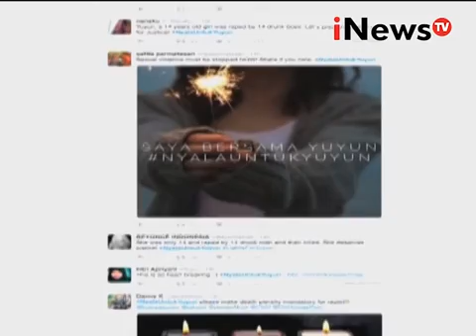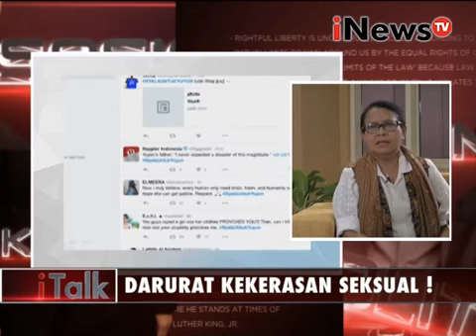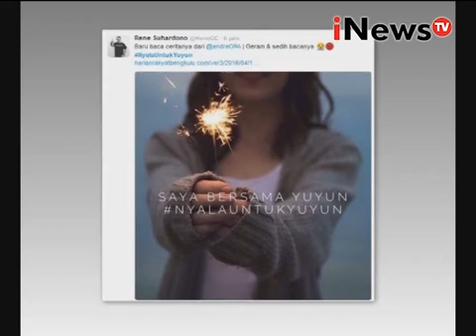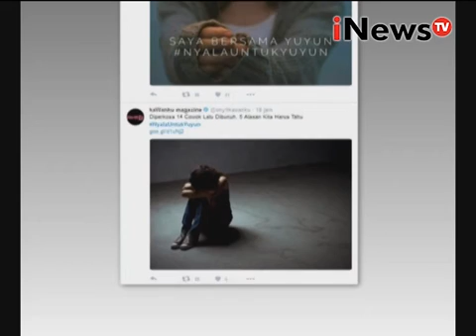iTalk Eps 27: Nyala Untuk Yuyun, Nyawa bayar nyawa Segmen 01